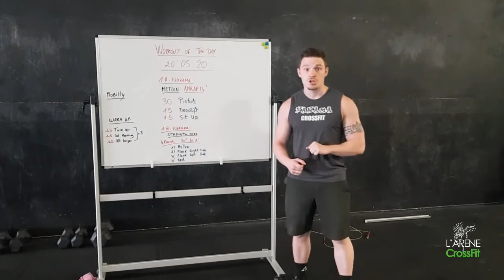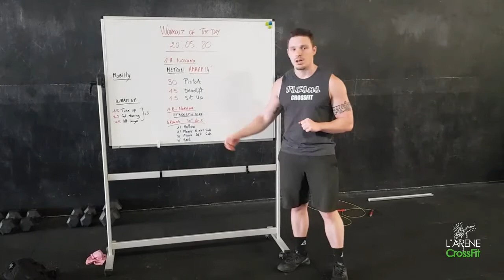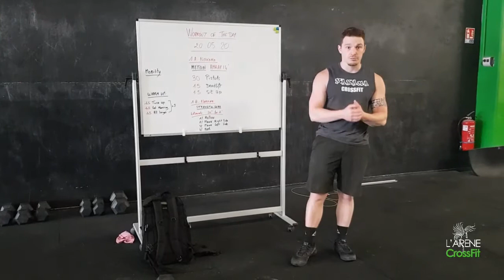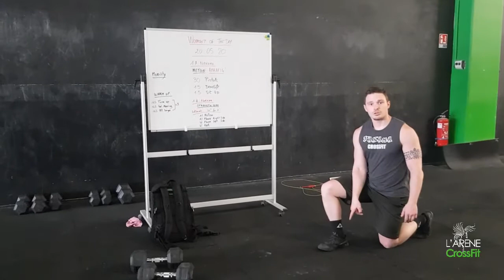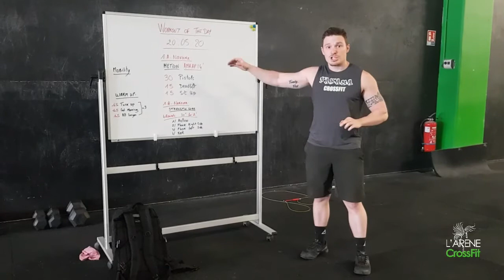Home WOD 20.05.2020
Home Workout
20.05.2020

AMRAP 14 min
30 Pistols alt.
15 Deadlift
15 Sit up

Core Strength
4 rounds
Every 30 secondes :
1. Hollow Hold
2. Plank hold left side
3. Plank hold right side
4. Rest